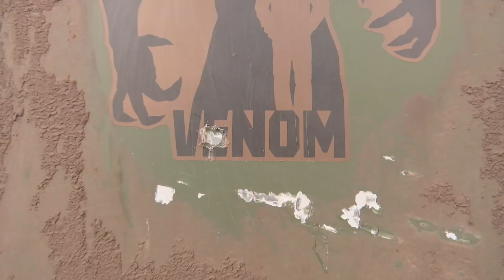😱Порошенко показав потрощений броньовик, який зберіг життя воїнам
Те, що для українців щоденна робота, – під силу лише супергероям.

Як цьому броневику MLS SHIELD з позивним «Веном» та його екіпажу найкращих українських десантників. Вони нещадно нищили ру$ню під Мар’їнкою та Кураховим. Потрапили під щільний мінометний обстріл і… дивом вирвалися. «Веном» вивіз увесь екіпаж, врятувавши 11 військових. І зараз він, пошарпаний від удару міни, з розірваними швами та без бронескла, знову у дворі нашого офісу. Cьогодні вночі ми повернули його з фронту для відновлення.

Цього супергероя ми створили разом. Так, його суперсила і сила наших десантників – це ви і наша спільна робота. Це 6,5 тисяч українців, які задонатили до Справи Громад на програму закупівлі SHIELD. Це ми з Мариною та Фонд Порошенка, який додав половину грошей від вартості бронемашин. Це, врешті решт, тягач та причеп, які дали ROSHEN та Марина Порошенко, щоб витягти його із фронту.

А головне у цій історії, що ми врятували конкретні життя конкретних українських військових. Які продовжать вибивати ворога з української землі. А зовсім скоро їм знову допомагатиме відремонтований «Веном».

Кіношні супергерої відпочивають 😉